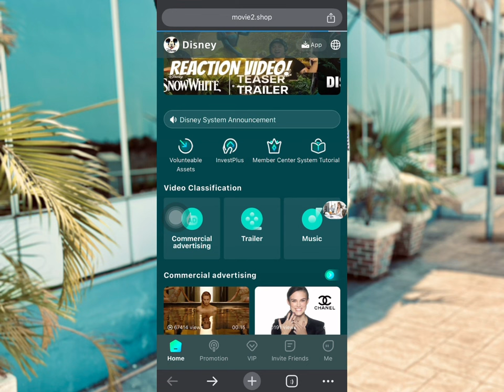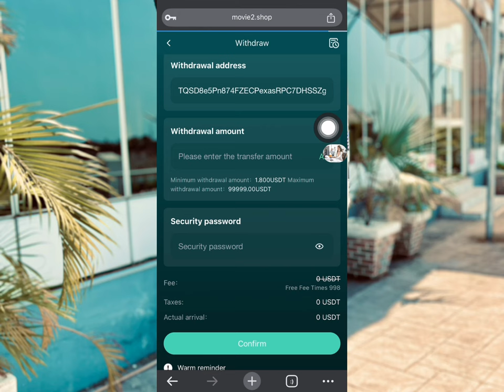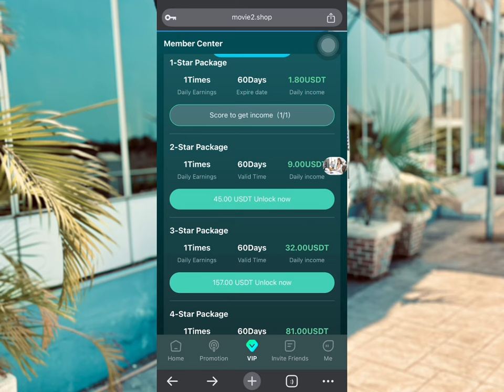Free USDT 2024 | New CRYPTO Mining Site Today | Make Money Online 2024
"🚨💸 Earn money online with our proven strategies! 💸🚨

In this video, we'll show you how to get FREE USDT and FREE CRYPTO just for watching! 🤯

Singapore time update task: once every 17 hours
Minimum daily deposit 9USDT, minimum withdrawal 1.8USDT each time, withdrawal fee 0
Investment can only use USDT currency, choose TRC20 network.
Withdrawal has no time limit, and can be withdrawn at any time 24 hours a day.
Each member user is valid for 60 days.

(One-star package: 9 USDT investment), daily income 1.8 USDT
(Two-star package: 45 USDT investment), daily income 0.9 USDT
(Three-star package: 157 USDT investment), daily income 32 USDT
(Four-star package: 393 USDT investment), daily income 81 USDT
(Five-star package: 855 USDT investment), daily income 180 USDT
(Six-star package: 1970 USDT investment), daily income 420 USDT
(Seven-star package: 5660 USDT investment), daily income 1230 USDT
(Eight-star package: 9970 USDT investment), daily income 2185 USDT
(Nine-star package: 19,800 USDT investment), daily income 4,380 USDT
(Ten-star package: 26,800 USDT investment), daily income 5,950 USDT USDT
Invite your team to join, and you will receive 3 levels of profit rewards:
The team uses your invitation code to register and recharge to upgrade the package, and the four-level commission ratio is as follows:
A-level members 8%, the other party deposits 1,000 USDT, you will get 80 USDT
B-level members 3%, the other party deposits 1,000 USDT, you will get 30 USDT
C-level members 1%, the other party deposits 1,000 USDT, you will get 10 USDT
Disney+ is an online streaming video on-demand platform launched by the Walt Disney Company. It is owned and operated by Disney Media and Entertainment Distribution, a subsidiary of the Walt Disney Company. The platform focuses on film and television content produced by Walt Disney Pictures and Walt Disney Television Group. In addition, Disney also plans to develop existing and new original programs, including Marvel Studios and its related film and television works, as well as Lucasfilm's "Snow White" series. [3][4][5][6][7]

Disney+, Hulu and ESPN+ together constitute Disney's comprehensive OTT service platform, together with YouTube, HBO Max, Peacock, Netflix and Amazon Prime Video

Learn how to earn money online with our easy-to-follow guide and start building your crypto wealth today! 💸

We'll share our top tips on how to get FREE USDT and FREE CRYPTO, and how to earn money online with minimal effort. 🚀

Don't miss out on this opportunity to earn money online and get FREE USDT and FREE CRYPTO! 💸 Watch now and start building your financial freedom! 🚨

 See you guys on the video ⭐️⭐️⭐️

Crypto tutorial
Free bitcoin
Trust wallet